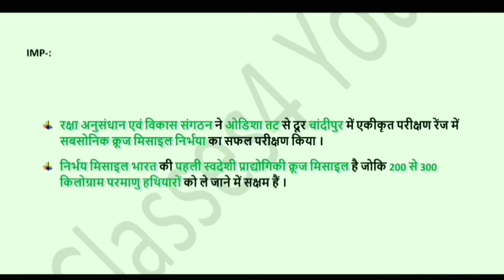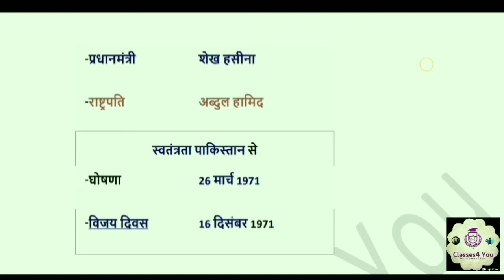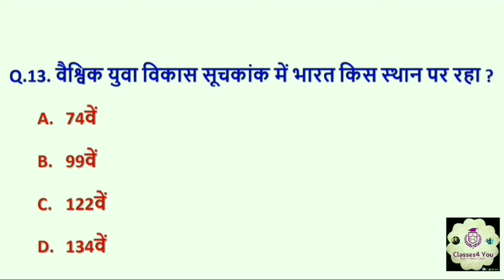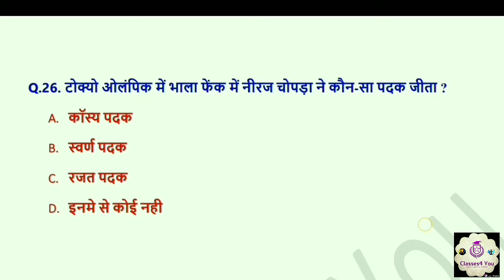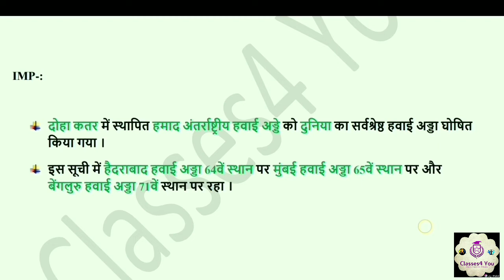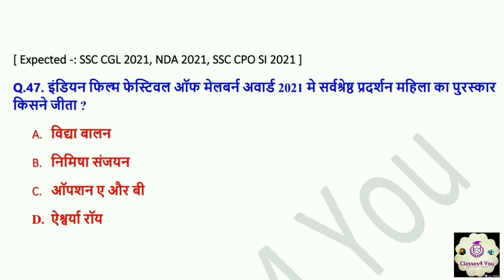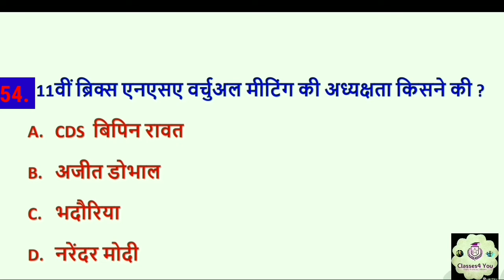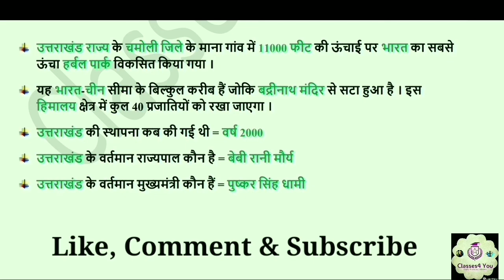August 2021 Full Month Current Affairs ।। Current Affairs Hindi Mein ।। August current affair 2021 ।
To join whatsapp group (daily PDF file) your name and city on 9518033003

1 से 31 अगस्त 2021 के Important Current Affairs Questions,
August 2021 full Month Current Affairs,
पूरे महीने का करेंट अफेयर्स अगस्त 2021,
current affairs,
 2021 current affairs August.

Topic:- August  2021 full month Current Affairs,,

friends आज की वीडियो में हम कवर करेंगे  अगस्त 2021 के 60's Most इम्पोर्टेन्ट करेंट अफेयर्स Questions ,,वीडियो आपके आने वाले हर एग्जाम के लिए काफी ज्यादा इम्पोर्टेन्ट है

वीडियो हर बार की तरह ही हमने कम टाइम में बनाने की कोशिस की है ताकि कम से कम टाइम में हम ज्यादा से ज्यादा इनफार्मेशन आप के साथ शेयर कर सकें .🙂👍

@Classes4 You

August 2021 ka current affairs,

current affairs

ssc police current affairs

current affairs hindi mein,
indian polity,
best current affairs,
current affairs by ravi stduy,
daily classes,
classes,
current affairs for you,
daily gk,
classes 4 you,
classes for you,
important current affairs for patwari,
important current affairs for gram sachiv